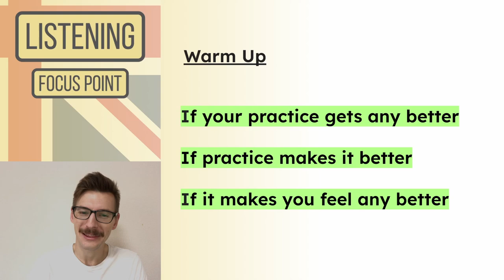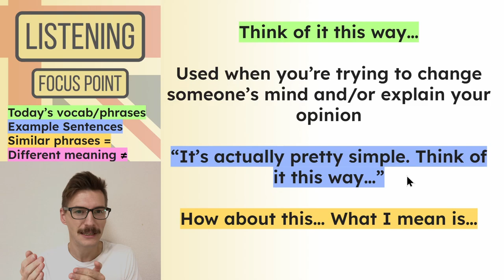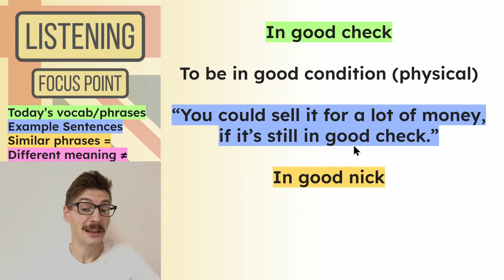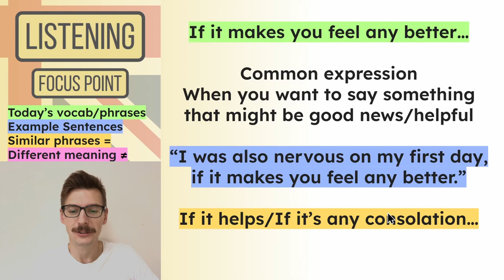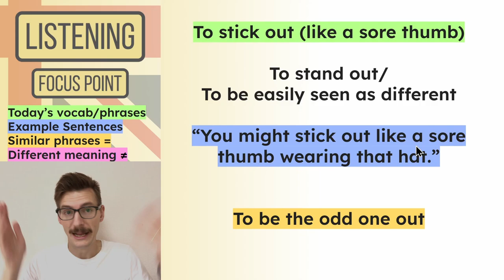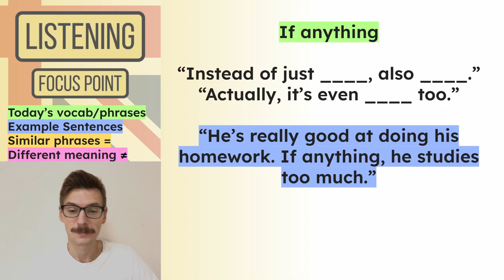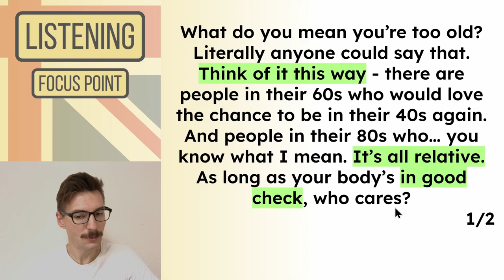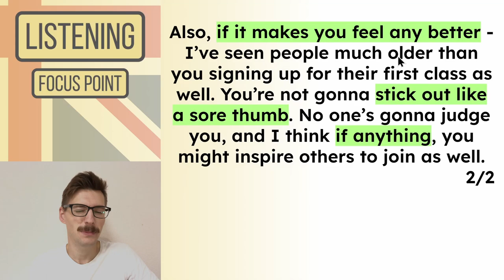English Listening Comprehension | Expressions Used by Natives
These English listening exercises are aimed at advanced learners (and upper-intermediate) to improve comprehension and build vocabulary. Listen to a short script, review all of the speech, and answer questions to check understanding. We look at more challenging phrases and expressions that natives frequently use - helping you to understand native speakers in real life.

Focus Point Ep.7 - Being Too Old

📚 The full transcript will be pinned in the comments!

📍 Episode chapters:

0:00 Intro
0:21 Listen Again
1:21 Page 1 Review
4:43 Page 2 Review
7:56 Comprehension Questions

🎼 Music used for the Outro was composed by Joakim Karud.

🎨 For those curious - I use Canva for many graphics, & Google Slides for the Presentation.